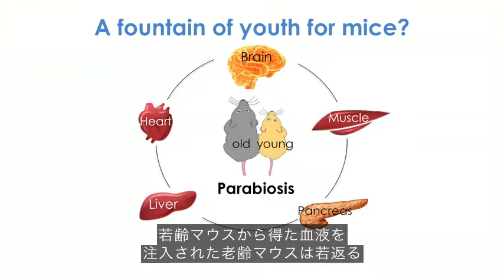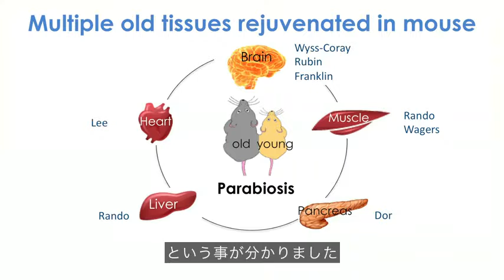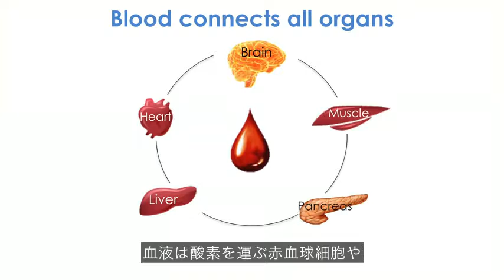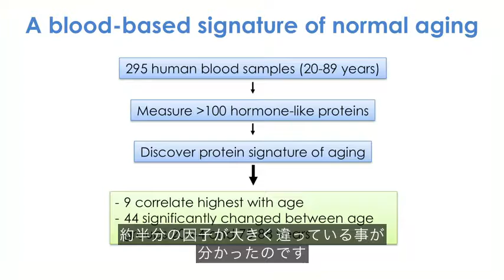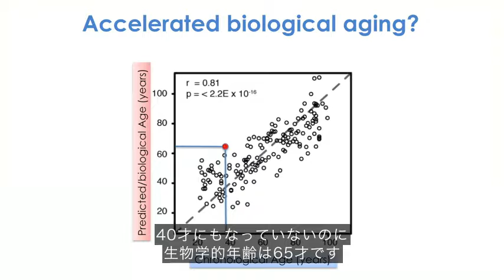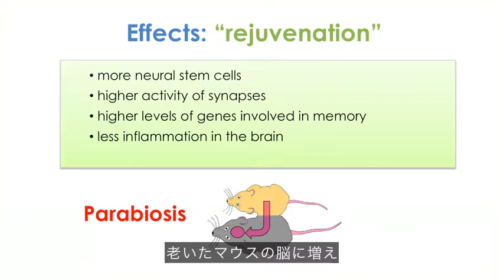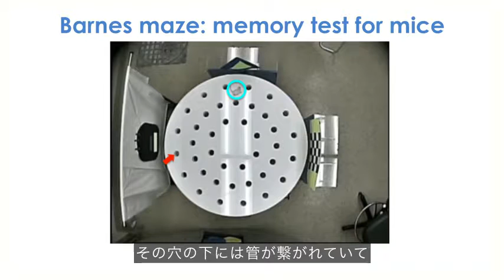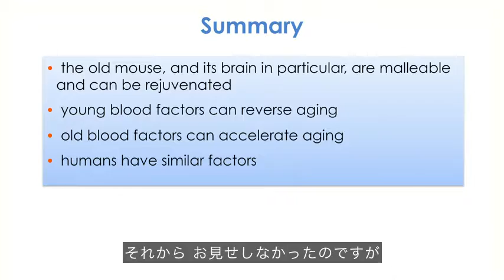若い血液で若返る方法 まさに文字通り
トニー・ウィス=コレイは、加齢が人体、脳にどのようにインパクトを与えているかを研究しています。
この耳を疑うばかりのトークで、彼はスタンフォードでの研究や、他の研究者達の新しい研究結果を交えながら、
加齢に伴う問題の解決法は、実は私達自身の中に存在するかもしれないと語ります。

TonyWyssCoray（TED)